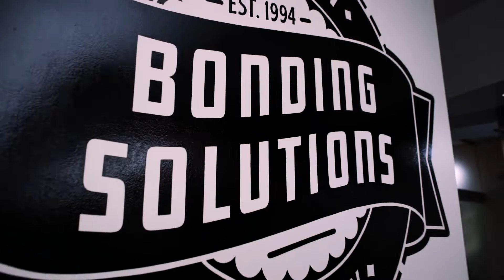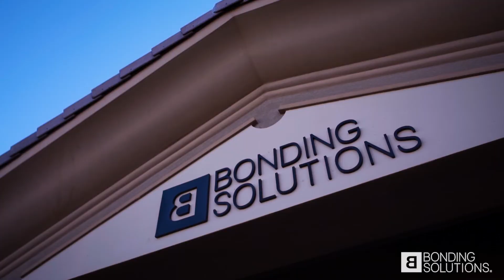Why Do Some Surety Bonds Require Financials or a Credit Score